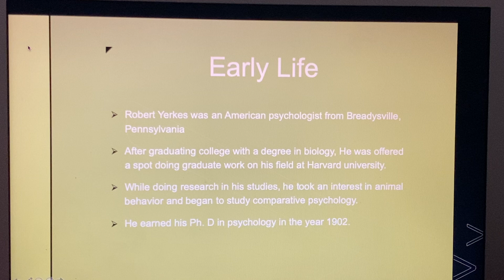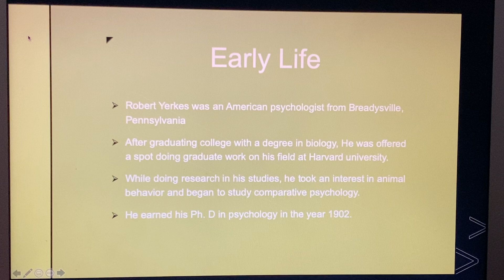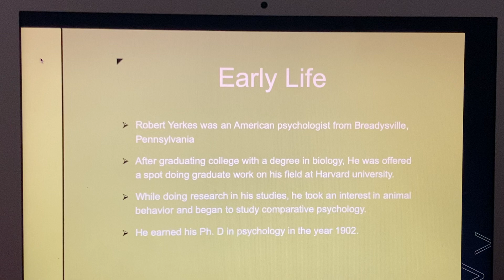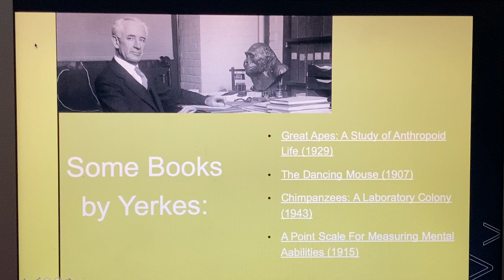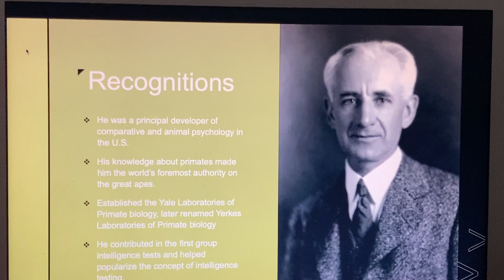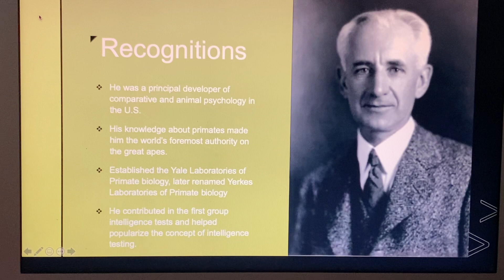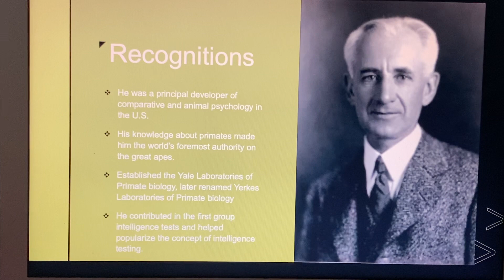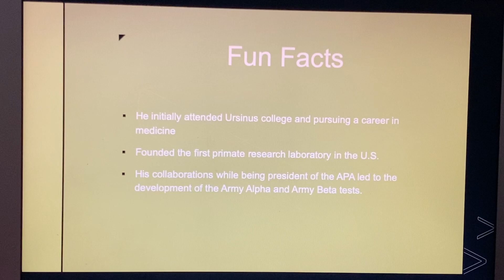Robert Yerkes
This Video is an assignment of my BIOL 4391 class, we had to choose a famous animal psychologist and i chose Robert Yerkes!